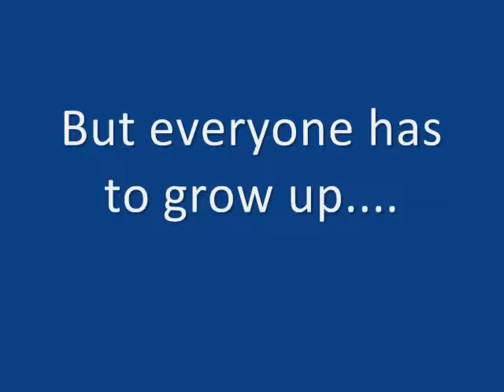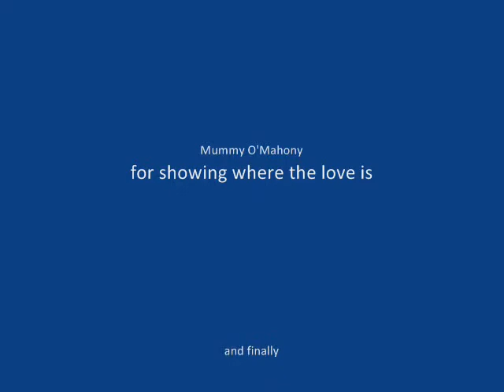9 Years of Molly O'Mahony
Molly Myra O'Mahony is 9 on Weds 27th of March. This video are a few highlights of her life so far